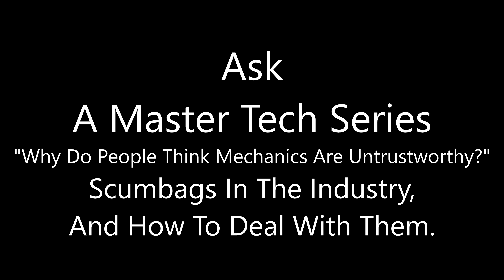Why Do People Think That Mechanics Are Untrustworthy? It's A Real Problem, And Here Is Why.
As part of the "Ask A Master Tech series, I felt it was important to address why so many people think mechanics are untrustworthy.
  The reasons may surprise you, but the fix is always to do the right thing, even when it's the hardest thing to do.